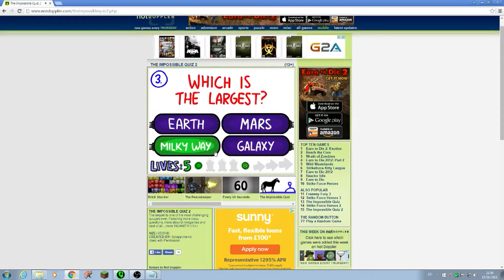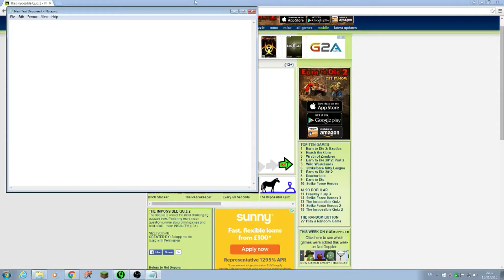Special Vdeo!(finally)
Tobu brings the GOOD TIMES!
Tobu
Social networking sites
Here are the rules on using NCS music
3. Credit the artist(s) of the track by including their social network links.
Next video: how to get an awesome intro like mine
Hey guys don't leave mean/spam comments. We'll just give it a thumbs down.